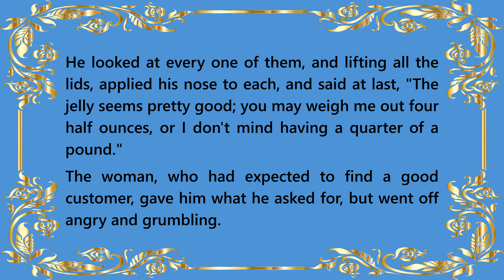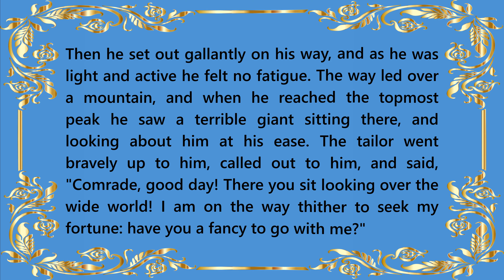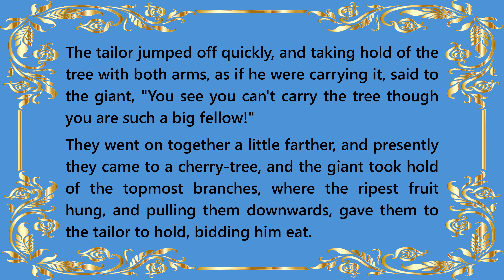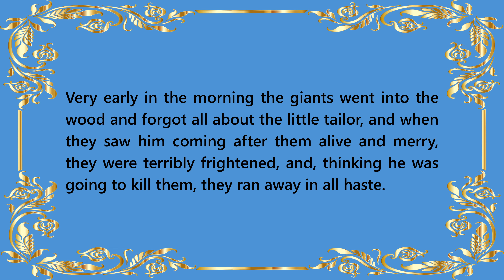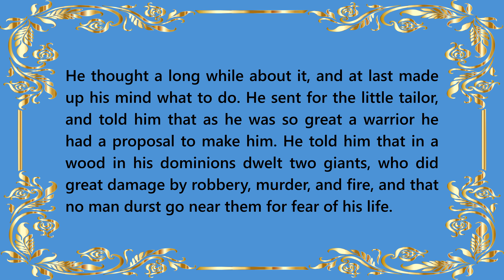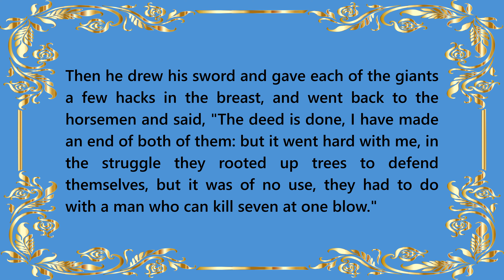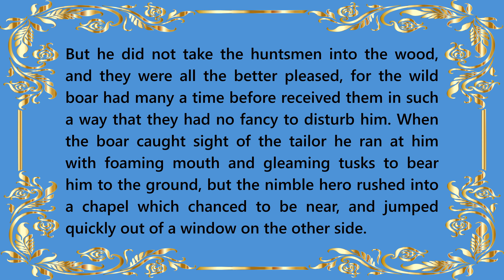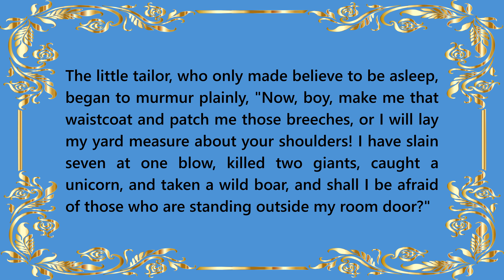Readings | 23 - The Gallant Tailor | By the Brothers Grimm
Listen, read, and enjoy.

The Gallant Tailor is a story told in the book Household Stories by the Brothers Grimm. This book was written by Jacob and Wilhelm Grimm in German in 1886. This 1963 edition was translated by Lucy Crane, illustrated by Walter Crane and published by Dover Publications Inc. in New York.

All books are in the public domain and free of copyrights.
For language learners practicing reading and pronunciation; first listen to the story while following along with the reading, then mute the sound and practice reading by yourself. Adjust the speed of the video to suit your own reading speed, or pause when required.

To check the development of your skills, try recording your own reading and comparing it to the original.

읽기와 발음을 연습하는 언어 학습자를 위해; 우선, 이야기를 들으면서 따라 읽은 다음,   소리를 무음으로 하고,  스스로 읽는 연습을 하세요. 자신이 읽는 속도에 맞추어 비디오 속도를 조정하거나 필요한 경우 일시 중지합니다.

자신의 향상된 실력을 확인하려면, 자신의 읽기를 녹음하여 원본과 비교해 보세요.